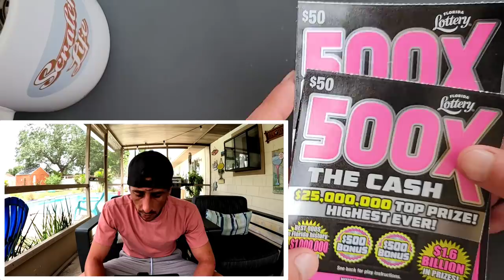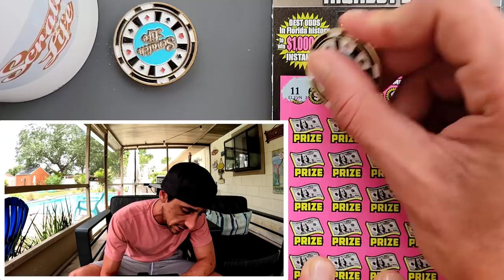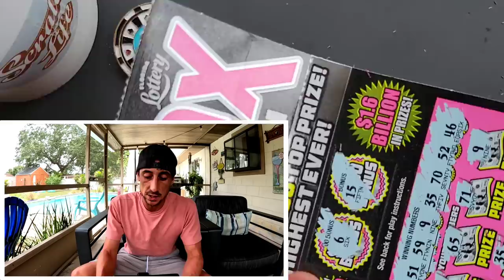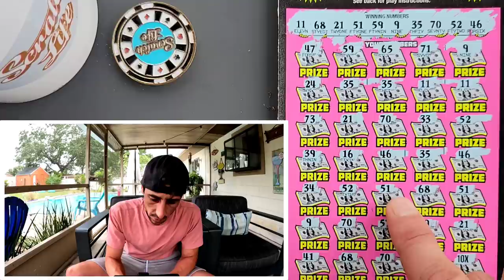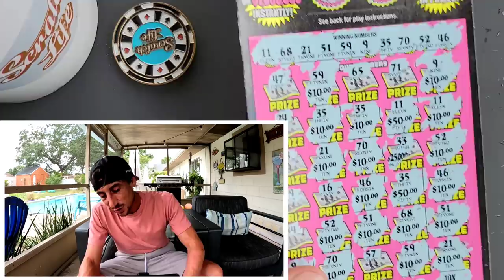MASSIVE 500X WINNER!!! 23 Matches on One Ticket🚀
Massive Winner on the 500X ticket
23 Matches with a 10X Multiplier!!
2 x $50 500X the Cash scratch off tickets from the florida lottery!

 The Ring Light I use: